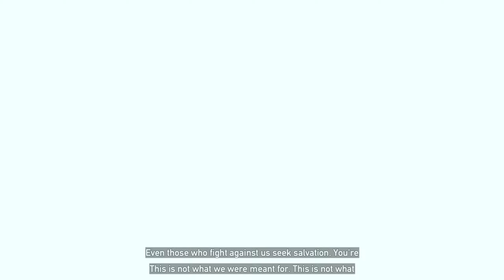BAKAR KEBON..!! - Maen Game FAR CRY 5 Gameplay Indonesia (17)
Lets Play Far Cry 5 Indonesia

Thanks...